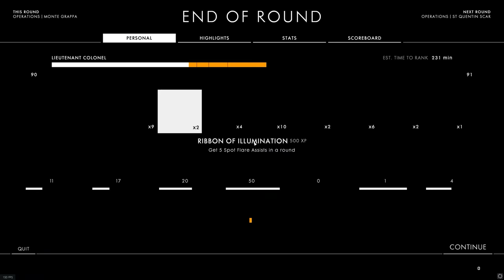Aggressive Sniping w/ the ROSS MKIII RIFLE - Kaiserschlacht / Iron Walls Operations - Battlefield 1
The Ross MKIII (Ross Mark 3) rifle is smooth as butter in Battlefield 1, and is one of my favorite Sniper rifles. Let's see what we can do with some aggressive sniping during the Kaiserschlact and Iron Walls Operations, and at the River Somme.

0:00 Intro Clips
2:04 Monte Grappa 66 Kills Operations
11:43 River Somme Sniper Streak
22:39 Full Operations Kaiserschlact gameplay 70 kills